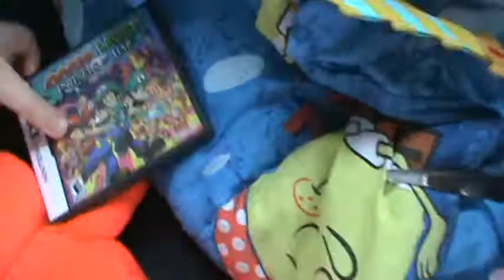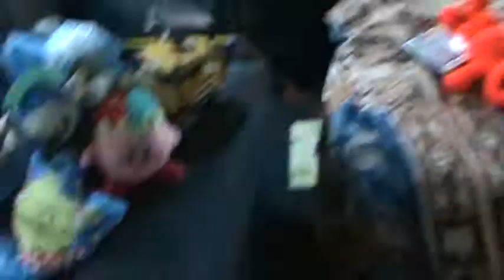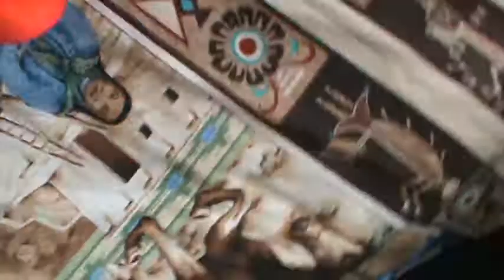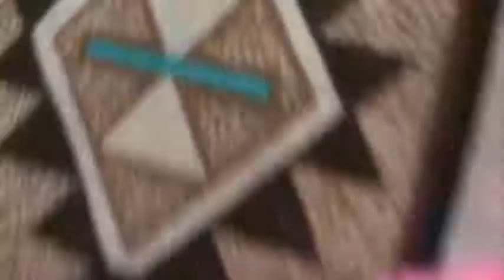Kirby, Wally, Meta Night and The Great Wizard's Wand Part 11